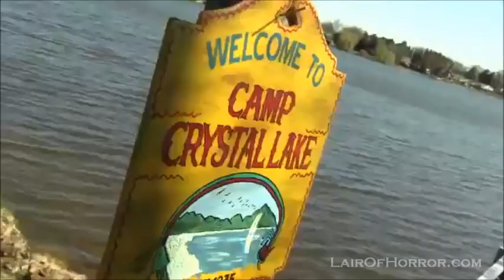Ari Lehman's First Jason "Victim" Music Video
2013 music video for "Victim", a song by the band First Jason, featuring Ari Lehman, the first man to play Jason in the original Friday The 13th film in 1980.